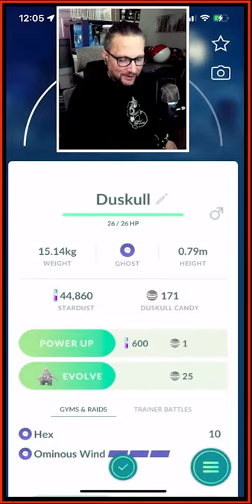I don't have enough shiny duskull 😭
how many shiny Duskull did you get for Pokemon GO Community Day?

I'm a Pokémon shiny hunter, I livestream shiny hunts and create vids about shiny Pokémon.
I shiny hunt in old and new Pokémon games, using original games and original hardware.

❤️Puffin

Membership Benefits:
* Custom Emoji for use in Live chat
* Pokéball Badge next to your name in Live chat